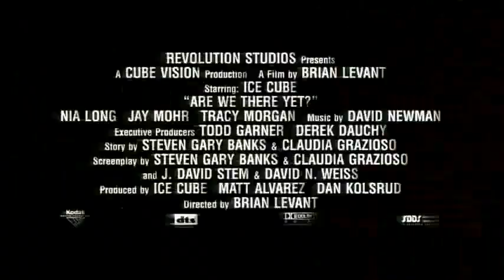Are You There Yet 2005 Movie Trailer (3)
Are You There Yet 2005 Movie Trailer